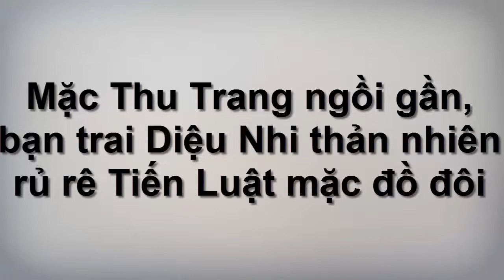Bạn trai Diệu Nhi thả thính Tiến Luật mặc cho Thu Trang có mặt ở đó